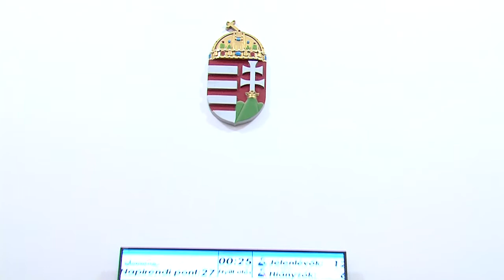Testületi ülés 2019.02.07.